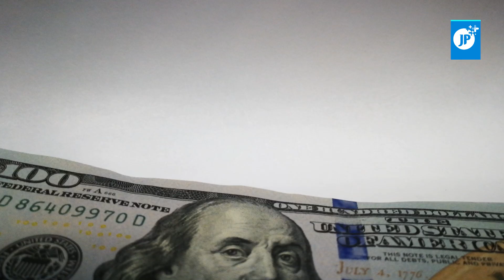Últimas Noticias | Gobierno de Boris Johnson al borde del colapso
❗Las noticias más destacadas de Latinoamérica y el mundo, en el siguiente resumen informativo:

🇬🇧 Gobierno de Boris Johnson al borde del colapso

🇳🇮 Nicaragua construirá primer quirófano materno-fetal de Centroamérica

🇧🇷 Lula da Silva, podría convertirse nuevamente en presidente de Brasil